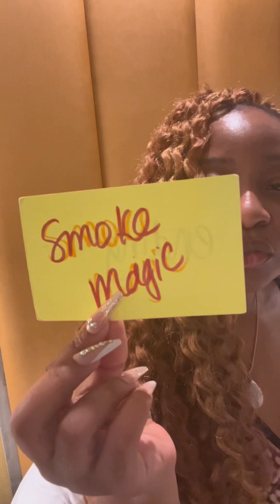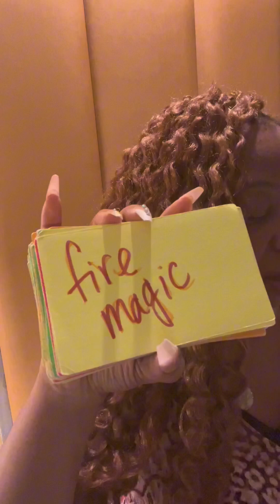♋️ Cancer Tarot Reading | Realizing the picture painted by a karmic (mother?) was just an illusion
Cancer ♋️ Tarot Reading